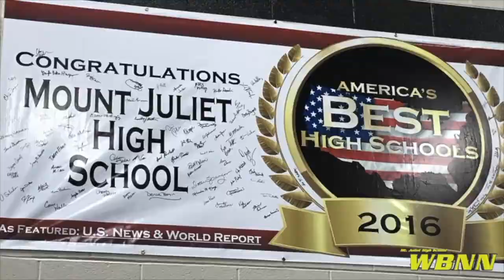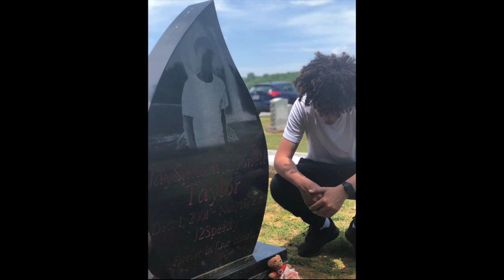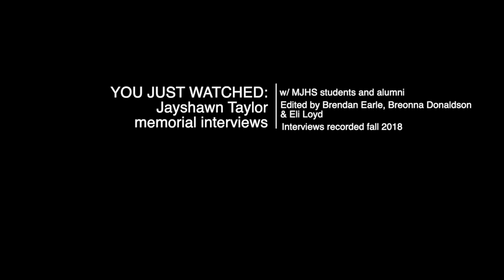2019 11 15 Friday WBNN Channel 9 News